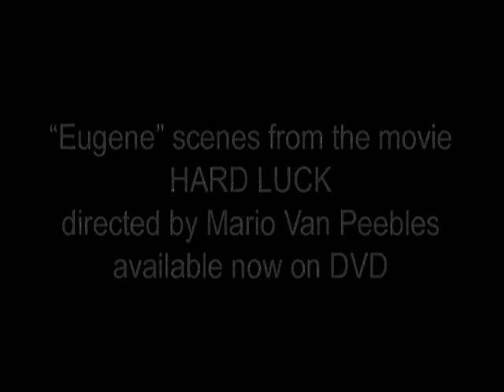Mike Messier: Actor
Acting reel for Mike Messier